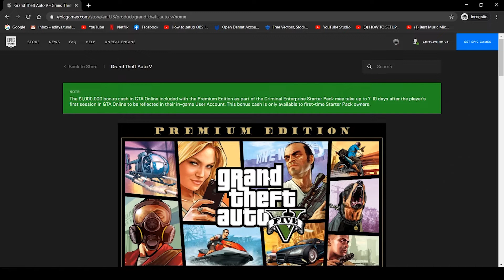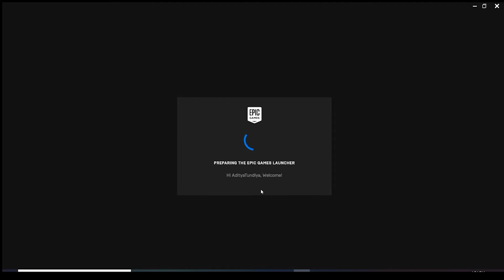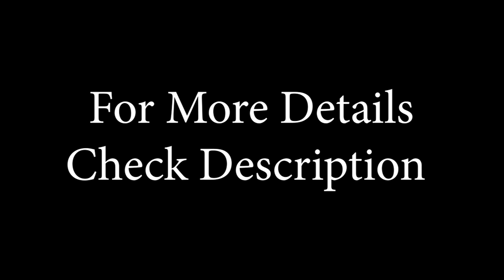GTA 5 for FREE: How to DOWNLOAD from EPIC STORE | Step by Step Guide | Deadshotop | deadshot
Hello Friends, Please Watch the full Video and share your Feedback and Share your any kind of doubt regarding any games, Software and etc. i can surely solve that problems in Next Video.

✿ SUPPORT GUYS ✿